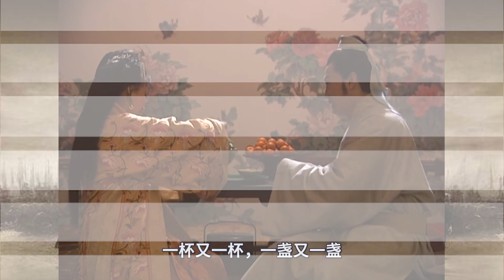《水浒传》2-25：燕青再会李师师，为了招安大事，只能牺牲自己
宋江哥哥升职记